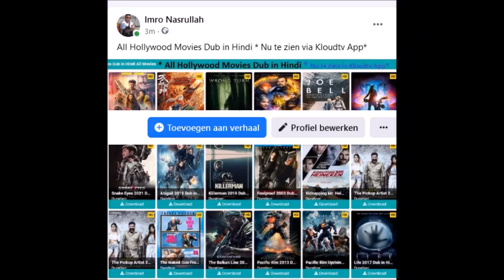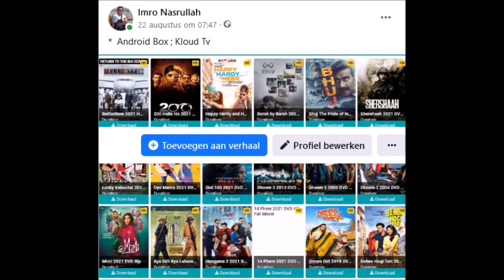Defensie minister Mathoera ontvangt Braziliaanse generaal voor een kennismakingsbezoek